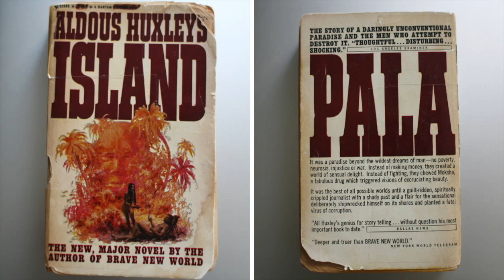Alan Watts on Aldous Huxley's book Island